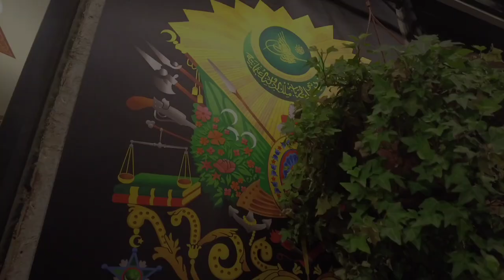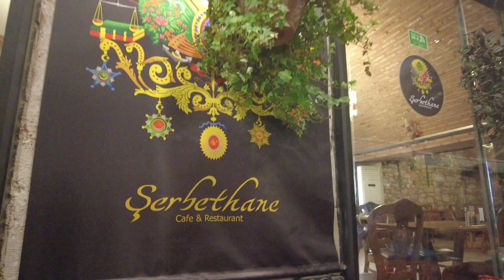Haroon Eats and Travels with Lil Eazy E .. stopover 2 in Istanbul Turkey